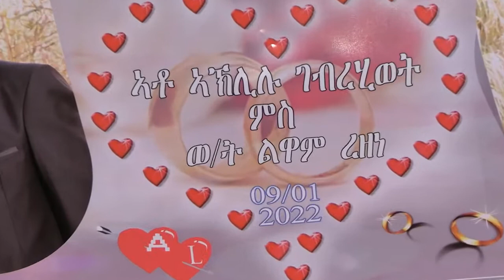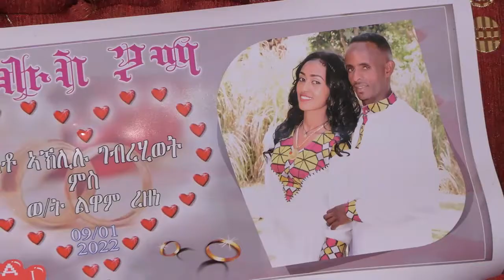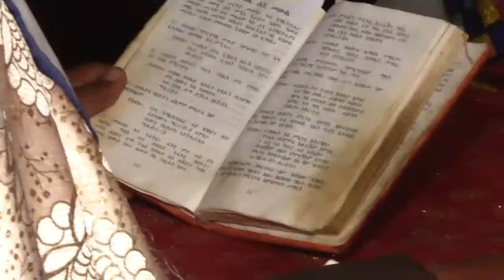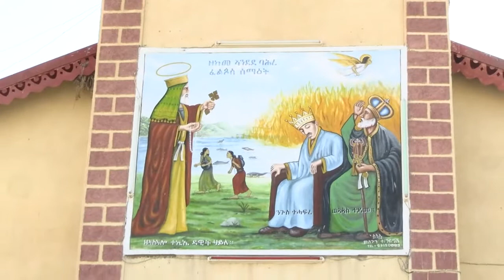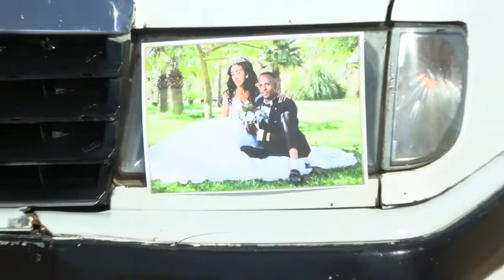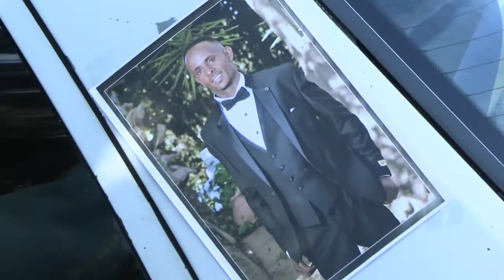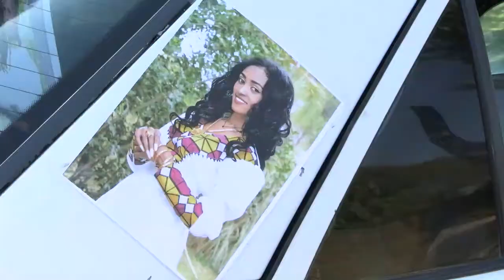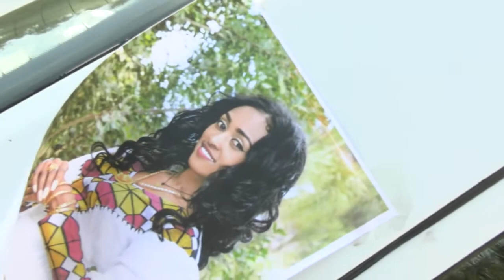May 9, 2022(2)